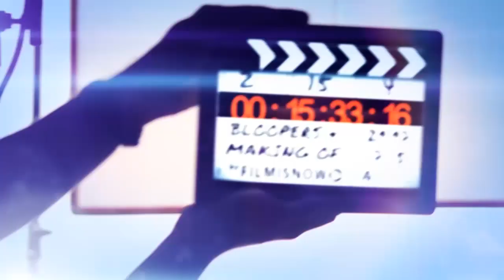Transformers: Age of Extinction (2014) Featurette - The New Cars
Transformers: Age of Extinction Official The New Cars Featurette directed by Michael Bay and starring Mark Wahlberg, Nicola Peltz, Jack Reynor

A mechanic and his daughter make a discovery that brings down Autobots and Decepticons - and a paranoid government official - on them.

Directed by: Michael Bay
Cast: Mark Wahlberg, Nicola Peltz, Jack Reynor, Stanley Tucci, Kelsey Grammar and Li Bingbing
Production & Credits: Paramount Pictures, Hasbro, Di Bonaventura Pictures
Country: USA